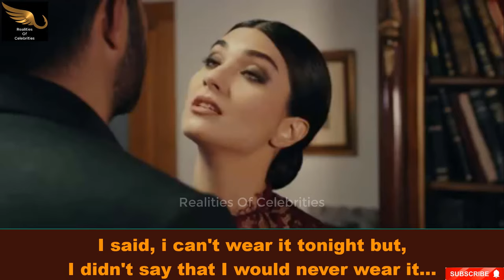Sefirin Kızı - Unexpected Happenings In Trailers Of 48. Bölüm Fragman English Subtitles MaviSancar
Pics & Video Clips Taken From Sefirin Kızı Youtube Channel

Engin Altan Düzyatan Is All Set To Take Oruç Reis Into the Sea-Ertuğrul As Urooj Raees